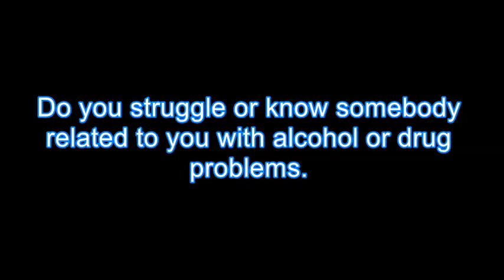Drug Rehab Redmond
Drug Rehab  in Redmond, We Provide Drug & Alcohol Rehabilitation for Men and Women that are addicted to Drug & Alcohol Treatment in the Redmond area.